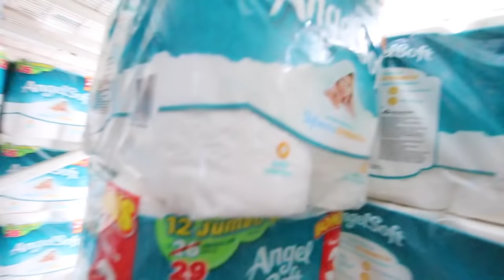TOILET PAPER FORT WARS WITH SECURITY! *KICKED OUT*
WE BRINGING TOILET PAPER FORTS BACK! Tanner Braungardt and myself went to Walmart in hope of creating a toilet paper fort... and had a war with the Security and got tricked into admitting what we were doing lol.